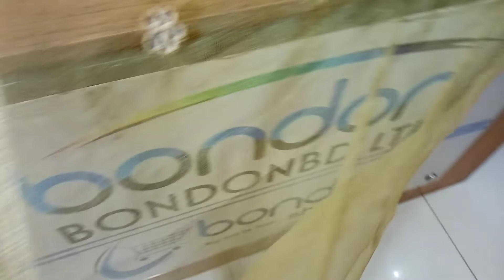Indian bouticks ready party 3 pieces/ ইন্ডিয়িান রেডি পার্টি ড্রেস/01701-841801